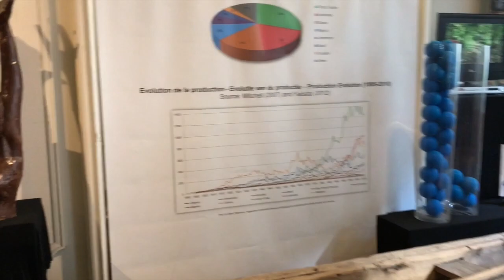BRUSSELS VLOG #2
Adventures in Brussels continue!!
If this vlog isn't (unnecessarily) long enough, check out part 1
DESTINATIONS:
- Royal Gallery of Saint Hubert
- Grand Place
- Royal Palace of Brussels
- Musical Instruments Museum
- Royal Museum of Fine Arts of Belgium
- Mont des Arts
- Museum of Cocoa and Chocolate
- Maison Dandoy (BELGIUM WAFFLES!)
- Belgian Frites
-Ixelles
and MORE!